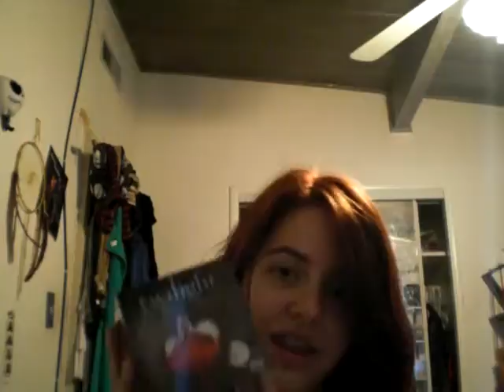I'm back... Part 1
So I've been gone for a very long time and I am very sorry... But I Bring my sillyness back to u!